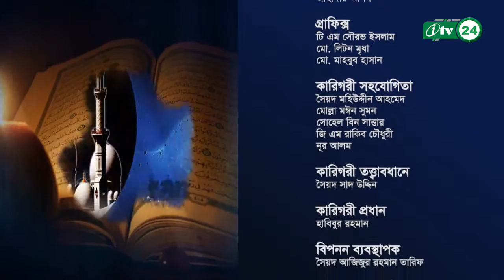Dorshone Roza | দর্শনে রোজা ও রমজান | রমজান ও শালীনতা | Ramadan and decency | AdDeen Tv | Itv Ep 22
খোশ আমদেদ মাহে রমজান । সুপ্রিয় দ্বীনি ভাই ও বোনেরা আপনারা দেখছেন AdDeen Tv  কর্তৃক আয়োজিত মাহে রমজান উপলক্ষে  নিয়মিত ইসলামিক অনুষ্ঠান Dorshone Roza  দর্শনে রোজা ও রমজান। রমাজান এর প্রস্তুতি ও ফজিলত নিয়ে আলোচনা অনুষ্ঠান। রমজান ও শালীনতা । Itv Ep 29

আলোচনা করছেন বিশিষ্ট ইসলামী চিন্তাবিদ ড মুহাম্মদ শওকত হোসেন,  সহকারী অধ্যাপক, দর্শন বিভাগ , জাহাঙ্গীরনগর বিশ্ববিদ্যালয় ।

Ramadan and decency.

Speaker Dr. Muhammad Shawkat Hossain
Assistant Professor, Department of Philosophy, Jahangirnagar University.

শালীনতা অর্থ মার্জিত, সুুন্দর ও শোভন হওয়া ভদ্রতা, নম্রতা, লজ্জাশীলতা প্রভৃতি। আচার-আচরণে, কথাবার্তায়, বেশভূষায়, চালচলনে সভ্য ও মার্জিত পন্থা অবলম্বন করাকে শালীনতা বলে।
শালীনতা মানুষের একটি মহৎ গুণ। এটির গুরুত্ব অপরিসীম। শালীনতাবোধ মানুষকে অন্যায় ও অশ্লীল কাজ থেকে বিরত রাখে। শালীনতা আল্লাহর অনুগত বান্দা হতে সাহায্য করে।